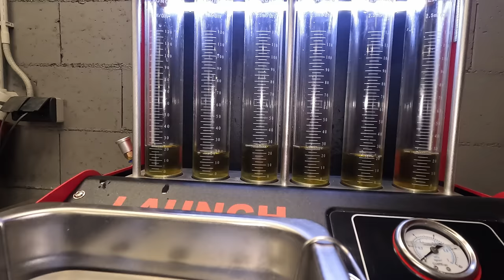Üks väga kurb EJ25 ja turgutust vajav MaxxEcu W124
Kiire pilk argipäeva. Töökotta toodud Subaru mootor millel külmkäivitusel õlifiltri vahelt õli lekib, kolin sees jne...
Teiseks üks mõnus W124 mis tõmbab vile ja vajab turgutust.